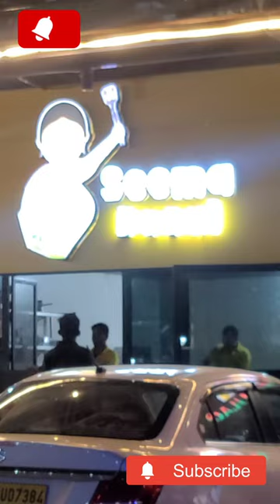karimnagarpilla FROSTOP DRIVE IN restaurant